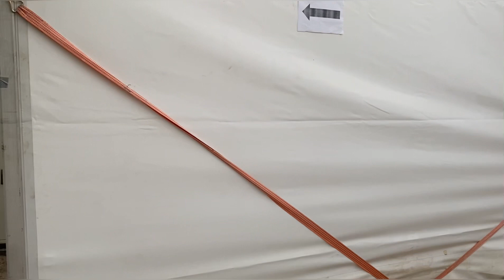Wukuf di Arafah Jemaah Haji 2023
Assalamulalaikum sahabat kandang kelinci medan, diberitahukan untuk beberapa hari kedepan saya akan ngevlog keadaan kota madinah dan kota mekah karena saya pribadi alhamdulillah masuk dalam rombangan haji tahun 2023, InsyaAllah setelah pulang dari haji saya akan kembali ngevlog mengenai Kelinci-kelinci kembali sahabat semua. Stay tune di channel kandang kelinci medan ya guys. InsyaAllah subscriber kandang kelinci medan semua di panggil Allah utk barhaji dan umroh. Aminn.. ya Rabb..